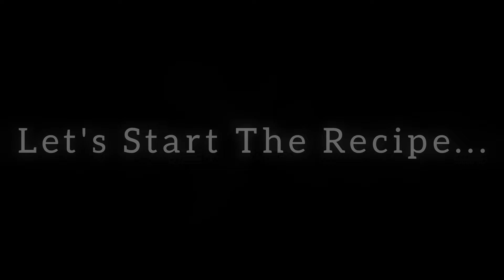Paneer Tikka Kathi Roll Recipe | Paneer Kathi Roll Restaurant Style 💯😋💓